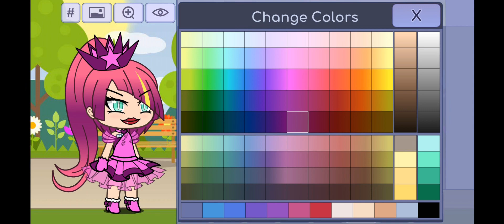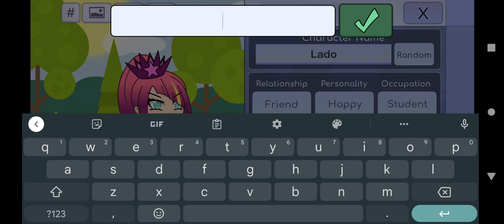How to make a SPOILD BRAT on Gacha life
This is a good way to make a solid brat on gacha life. This is my first time so please don’t judge me at all. Enjoy it!!